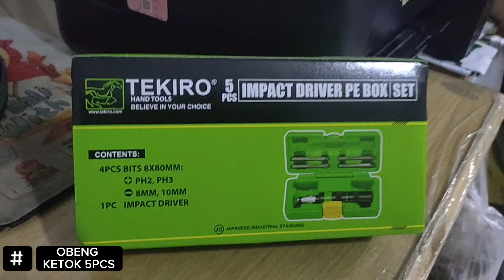OBENG KETOK 5PCS TEKIRO